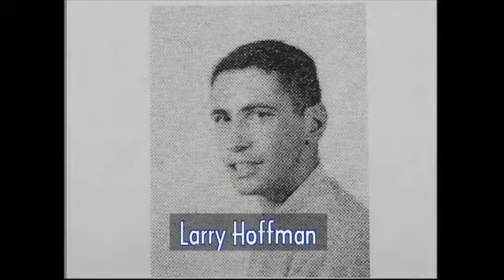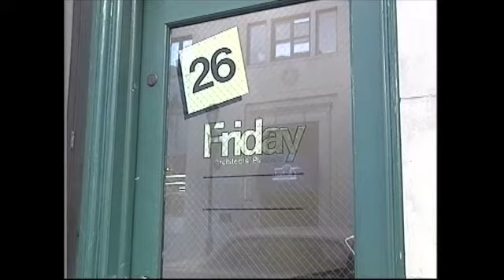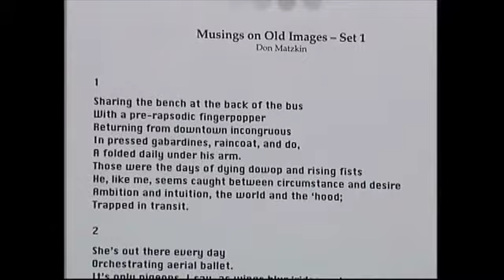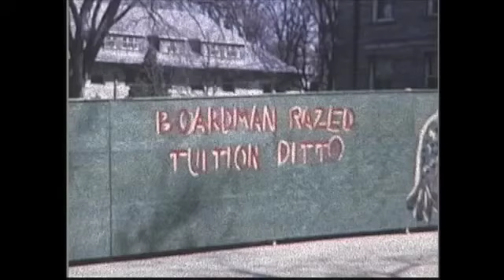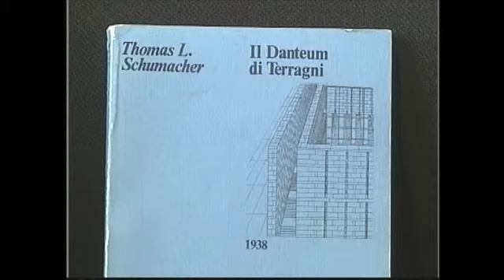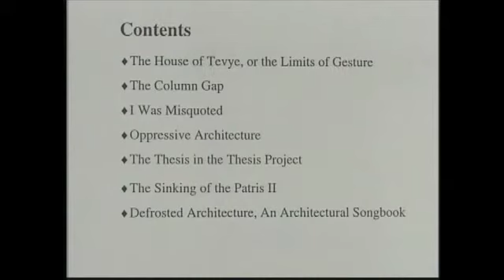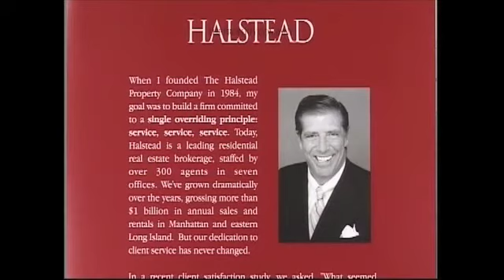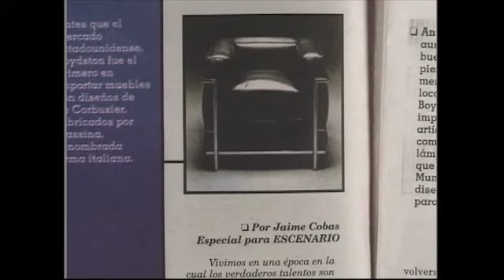Reunion 2002 | Cornell AAP '62 Profiles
This documentary from the alumni couple team of "Fly on the Wall Productions" is the third compilation in a series of five collections of video vignettes featuring Cornell AAP alumni architecture and art graduates.

Created for Reunion 2002, "Capturing Cornell Classmates" videos spotlight the Cornell stories and subsequent careers of eight members of the architecture class of 1962. Appearing are Jaime Cobas, Clark Halstead, Margo Hebald, Larry Hoffman, Harvey Kaufman, Don and Arlene (Hutton) Matzkin, and the late Tom Schumacher.

Produced by Phil ('62, B.Arch. '64) and Maddy ('65) Handler, Fly on the Wall Productions.